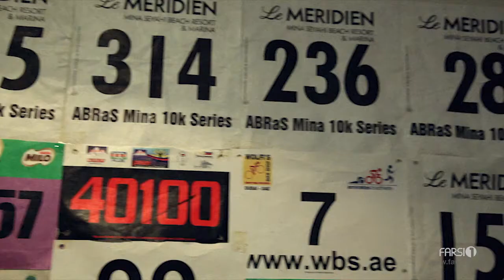In the Name of Women - Runner | ۱ به نام زن - داستان من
Despite a number of women's issues and problems throughout history, Iranian women are responsible for a large portion of Iranian culture and civilization, an achievement that comes in addition to their efforts for reaching equal rights and civil demands.

"In the Name of Women" is a look at the efforts of women and men in today's society to develop partnership, equal rights and gender balance in various social fields.

Join us and share your views on women's issues today.

با وجود مسایل و مشکلات مختلف زنان در طول تاریخ، زن ایرانی در کنار تلاش برای دستیابی به برابری حقوق و خواسته های مدنی، خالق بخش مهمی از فرهنگ و تمدن ایرانی بوده است.

؛ به نام زن ؛ نگاهی است دیگر به تلاش زنان و مردان در جامعه امروز ایران برای ایجاد مشارکت، برابری حقوق و تعادل جنسیتی در عرصه های مختلف اجتماع.

به ما بپیوندید و نظرات خود درباره مسایل روز زنان را با ما به اشتراک بگذارید.